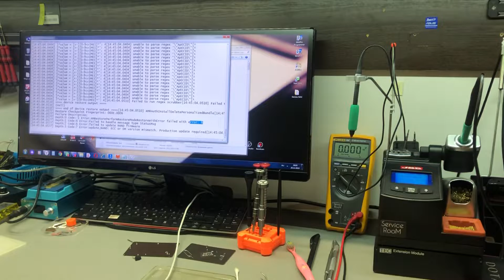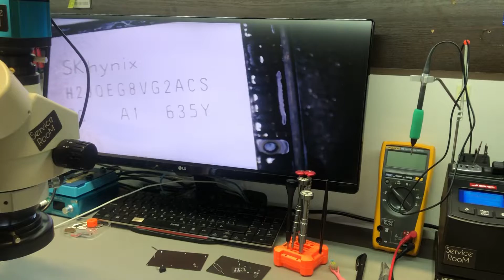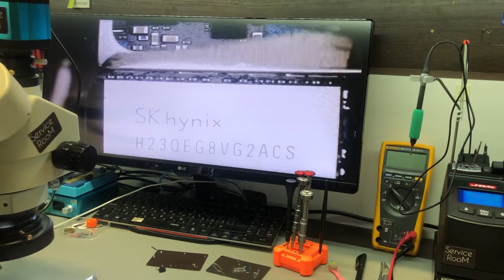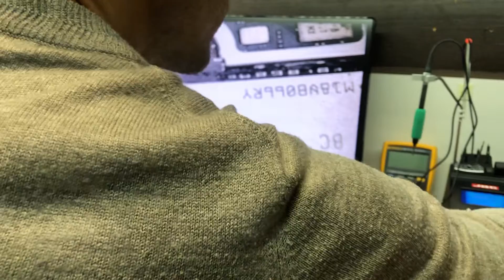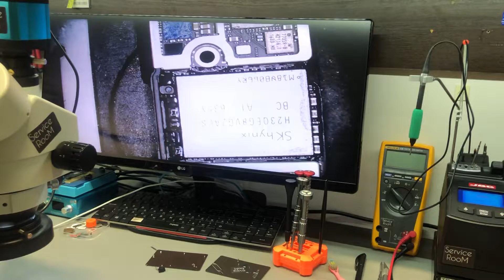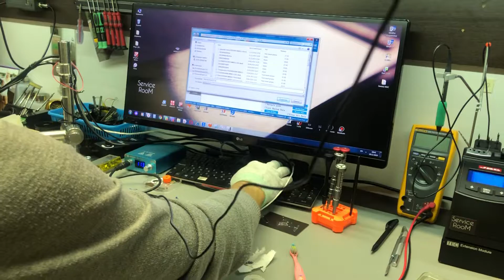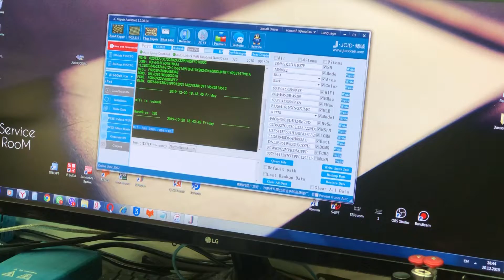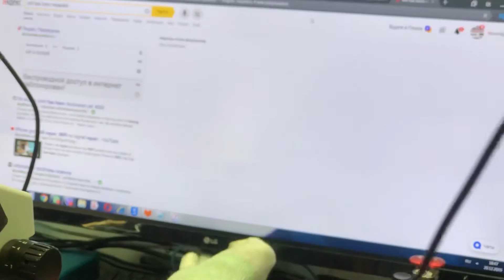iPhone 7 Stuck or "Hung" on Apple logo and looping (Nothing left out) iPhone 7 no power 0.135A.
Висит на яблоке нет загрузки. Потребление 0.135mAp и пропадает полностью через 2-3 минуты. Все питания ЦПУ ,ОЗУ ,НАНД присутствуют . При попытке прошить или восстановить выдает ошибку 6.

Отблагодарить рублем:-)
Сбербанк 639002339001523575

iPower MAX QIANLI для iPhone XS MAX X 8G 8 P X 7G 7 P 6 S 6SP 6G 6 P

YF Новая Универсальная Кнопка Домой для iPhone 7 7 plus 8 8 plus

Qianli 3D BGA трафарет платформа для iPhone X/XS/MAX 11 Pro Max

Щупы игольчатый наконечник для FLUKE для Uni-T мультиметр UNI T UT136B Доставка по РФ